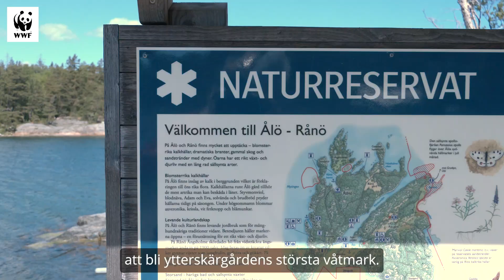Se igenvuxna sumpskogen förvandlas till en vacker våtmark! 🌳➡🌊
I Stockholms södra skärgård ligger Ålö, där en historiskt viktig våtmark över tid fått växa igen och förvandlas till en alsumpskog. Gäddor har länge försökt vandra upp till sina gamla lekställen, men inte kunnat ta sig fram.

2020 började WWF tillsammans med Skärgårdsstiftelsen arbeta med att återställa våtmarken med hjälp av finansiering från Apotea. Arbetet krävde bland annat stubbfräsning, vassrensning, gräva djuphålor, och mycket mer.

I maj 2022 kunde den återställda våtmarken äntligen invigas, som Stockholms ytterskärgårds största våtmark!

Läs mer om Ålö våtmark och se bilder från arbetet med återskapandet här